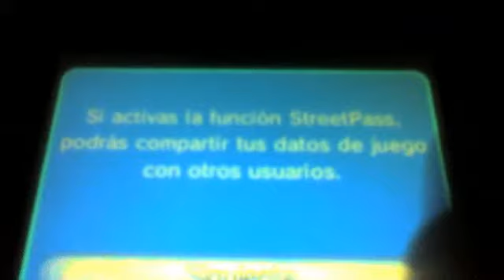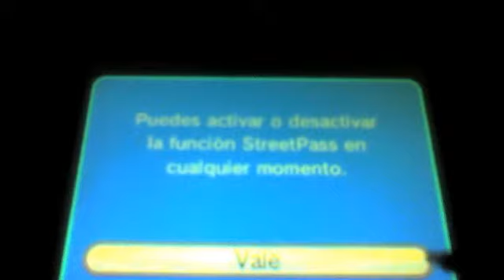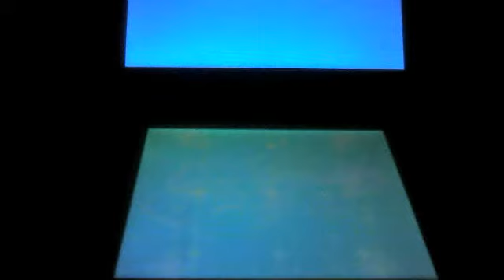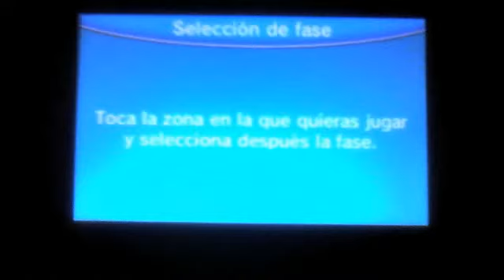¡Pokémon Link Battle parte 1 tutorial! - ANÍBAL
Compre este juego de Pokémon de la tienda de la consola para traeros pero debido a la forma de juego hasta que no tenga la capturadora que será muy pronto 20 de noviembre no seguiré con él, en cambio seguiré con los otros 2 Pokémon Mundo Misteriso y Fire Emblem